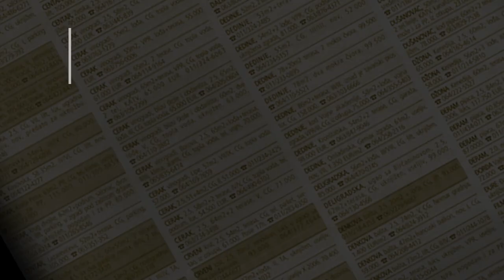prodaja stanа Zarkovo 37m Brace Vuckovic - Beograd